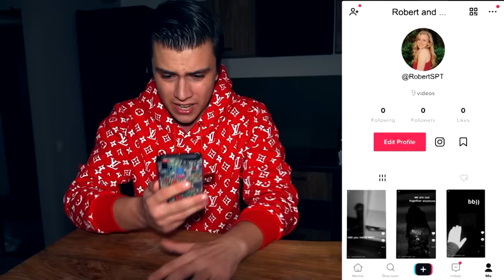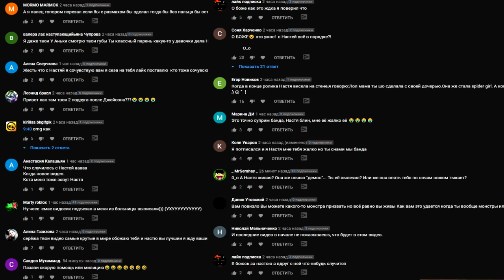*СТРАШНО* НИКОГДА НЕ ЗАХОДИ В TIK TOK в 3:00 (тайный канал маньяка тик ток)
Еще год назад  я проверял тик ток в 3:00 часа ночи. Тогда ночью тикток сильно изменился он был как будто из ада. Сегодня же я проверил легенду о странном канале  в тик токе который появляется только в 3 часа ночи. Это было ужасно это настоящий канал маньяка

СПРАШИВАЙ: ask.fm/s_e_r_h_y_i__k_i_n_g